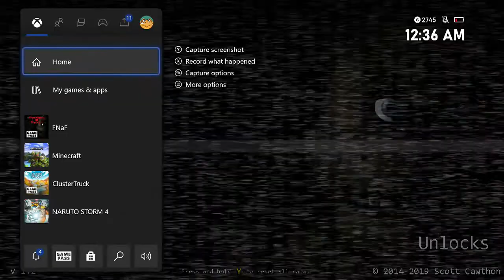SORRY I CAN'T DIE I'M JUST TOO GOOD!(and scared!) FNAF 1 pt2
i'm brrave right ??